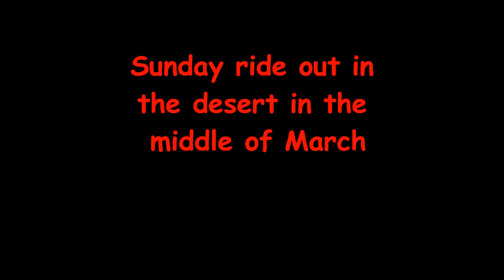snow day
took a ride out to Mesquite wash found some snow back on some trails.Not that often we see snow in az in the middle of march.